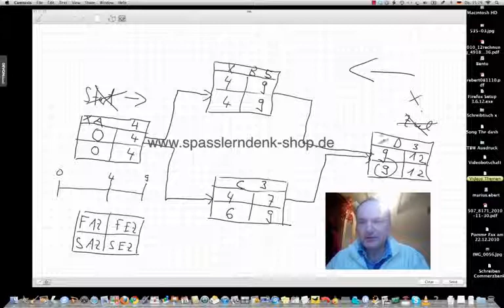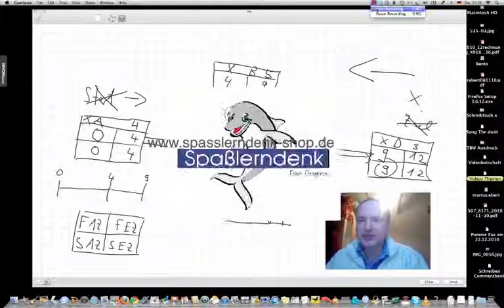Rückwärtsterminierung / Netzplan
Wie wird bei der Rückwärtsterminierung vorgegangen?